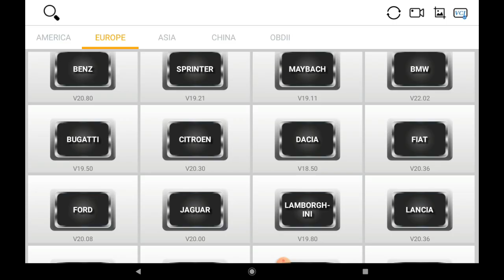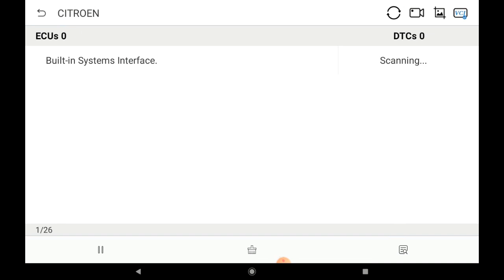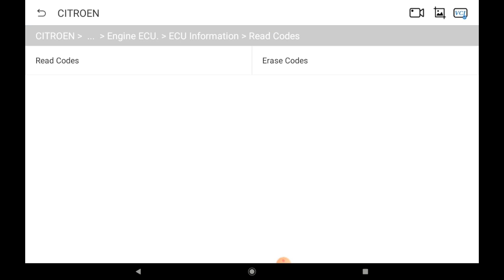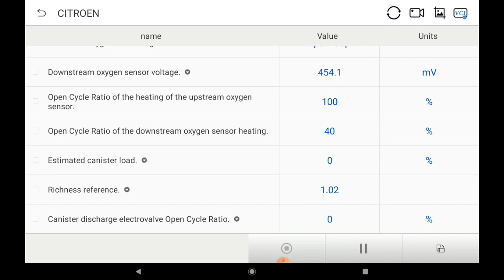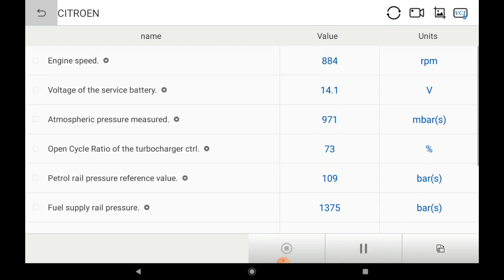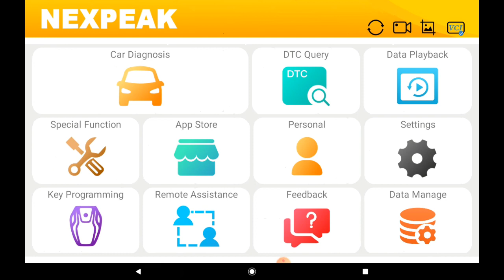DS 3 Diagnostics with Nexpeak K1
Vídeo sobre o diagnostico Nexpeak K1 neste caso num DS3 1.2 THP .
Video about Nexpeak K1 diagnosis in this case on a DS3 1.2 THP.